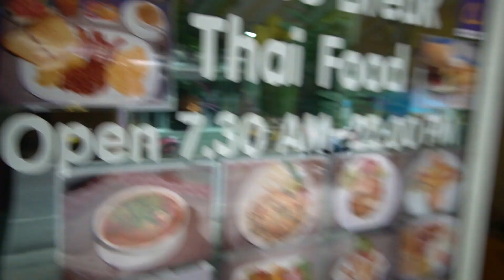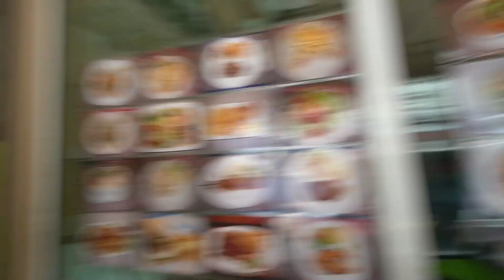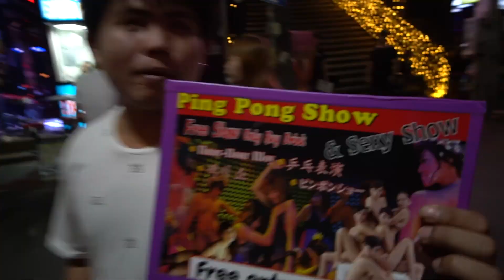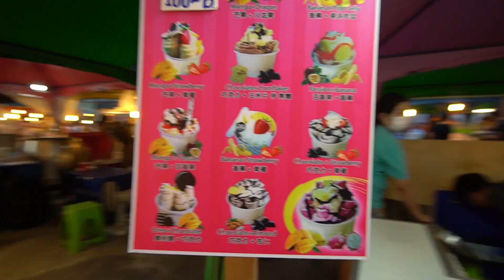Kata or Patong - Which is better? Phuket VLOG E24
Kata or Patong? Which is better? Well it all depends what you're into. If you want a lively party town, Patong is for you! If you're into quieter getaways, Kata has the perfect beach for you (As seen in our previous video - Episode 23)

How much food does your gf eat? Mine eats more.

Video Clips:
Time cards: Spongebob Squarepants
Robbie the Reindeer - Hooves of Fire